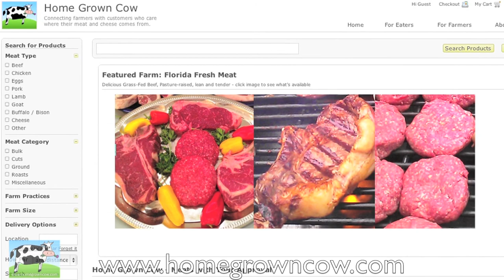SummerShowcaseWebHD1080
Home Grown Cow's John Aikman and Summer Showcase's Elizabeth Hart discuss and display farm-direct meats and cheeses from 4 fantastic Home Grown Cow farms.  These include lamb from Shepherd Song Farm, Grass-fed beef and pastured berkshire pork from Florida's Fresh Meats, amazing cheeses from Alp and Dell Cheese, and healthy, juicy bison from Northstar Bison.